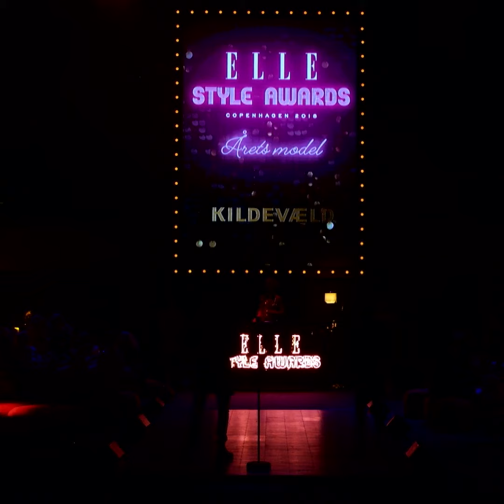Nina Marker vinder prisen for Årets Model | ELLE Style Awards 2018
En af Danmarks største eksportvarer på den internationale modescene er de smukke, langbenede modeller. De tre, der har gjort sig allermest bemærket det forgange år i kampagner og på catwalken for de store, internationale modehuse hyldes i kategorien Årets Model - og i år løb smukke Nina Marker med prisen, der bliver præsenteret i samarbejde med Kildevæld.

OM ELLE
ELLE er verdens største modemagasin. ELLE giver dig de nyeste updates om mode fra både den internationale catwalk og de bedste danske designere, sneak peeks fra vores photoshoots, how-to guides og inspiration til stil og skønhed og interviews med alt fra Hollywoodstjerner til it-girls. Med andre ord: ELLE klæder dig lidt bedre på - også på YouTube!

Nina Marker vinder prisen for Årets Model til ELLE Style Awards 2018 | ELLE

Produceret af: ELLE

Medvirkende: Andreas Jessen, Sebastian Jessen, Nina Marker, Esben Bjerre, Mette Lindberg